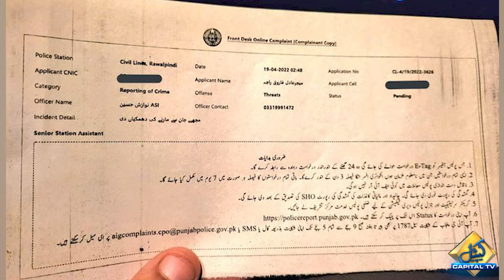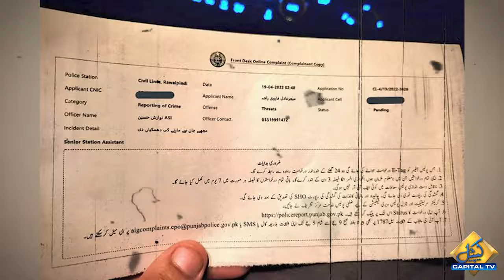Who is Major (r) Adil Raja? Why He Got Fired From Pak Army? | Breaking News | Capital TV